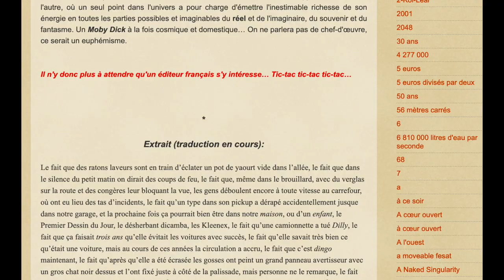le fait que Claro (ou : Claro traducteur des Lionnes de Lucy Ellmann)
• Lucy Ellmann, Les Lionnes